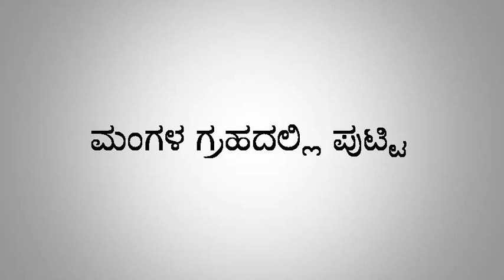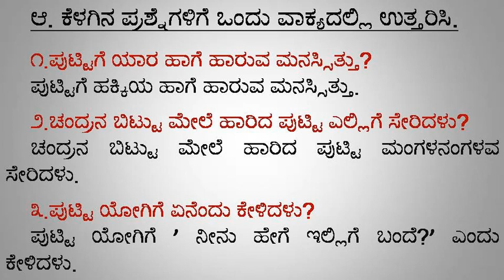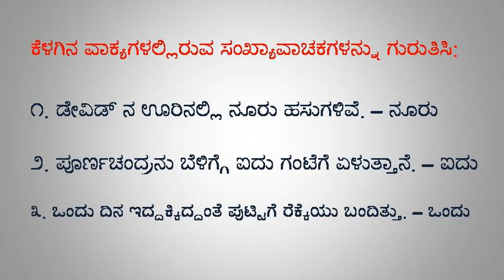Class 06 Kannada Notes | ಮಂಗಳ ಗ್ರಹದಲ್ಲಿ ಪುಟ್ಟಿ | Mangala Grahadalli Putti | ೬ನೇ ತರಗತಿ ಕನ್ನಡನೋಟ್ಸ್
ಮಾನ್ಯರೇ,

Info :
Designation: Coordinator of Kannada Department &